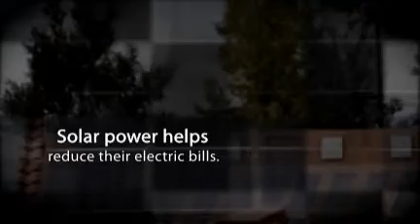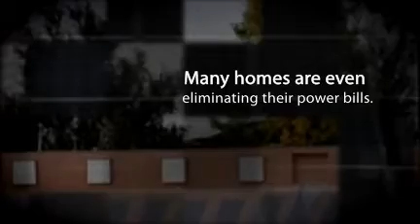Solar Energy Houses.